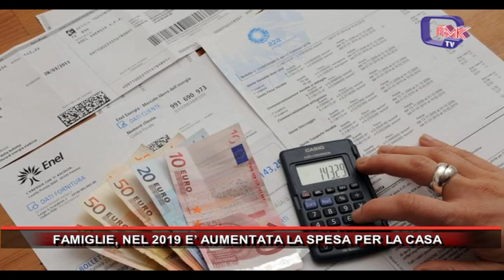FAMIGLIE, NEL 2019 E’ AUMENTATA LA SPESA PER LA CASA